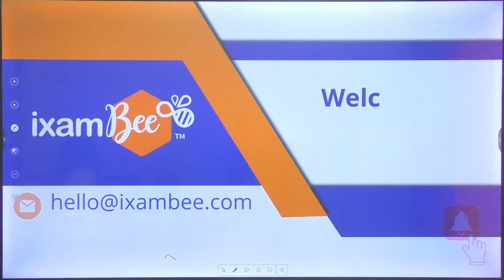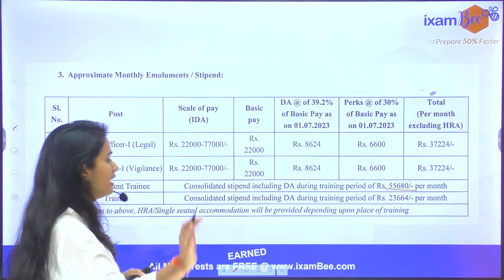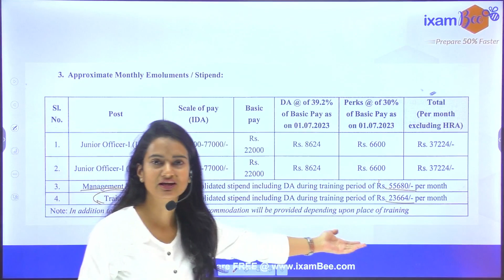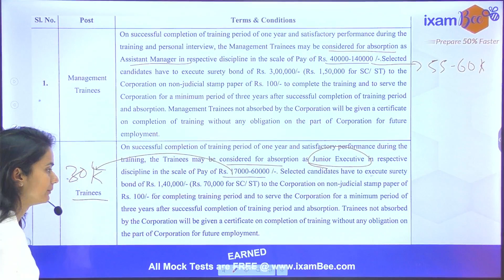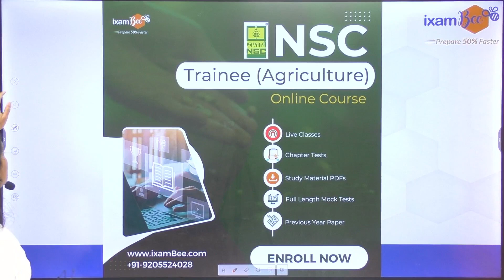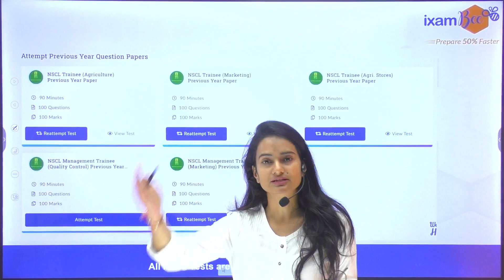Is NSC Trainee & Management Trainee a good job opportunity? || By Sonal Mam